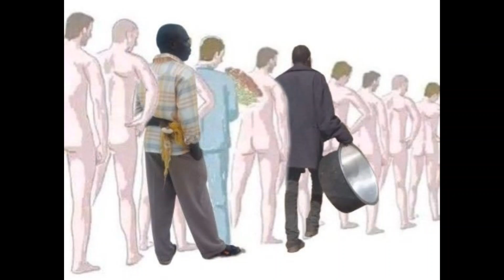Robert Marawa And DJ Fresh Smashing These It Girls In Their Late 50's Money Talks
Robert Marawa And DJ Fresh are trending these days because of them smashing these It girls like nobody's business money talks with women nowadays